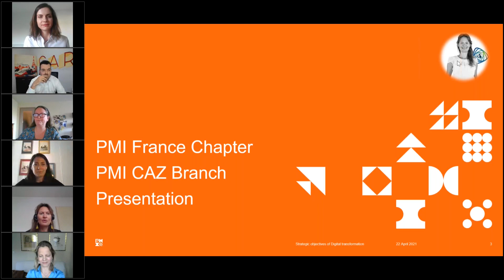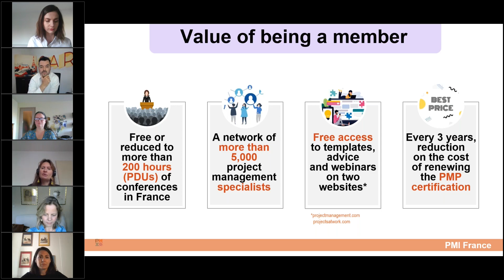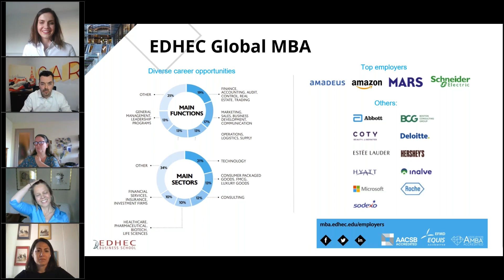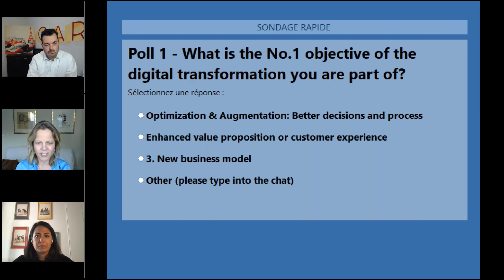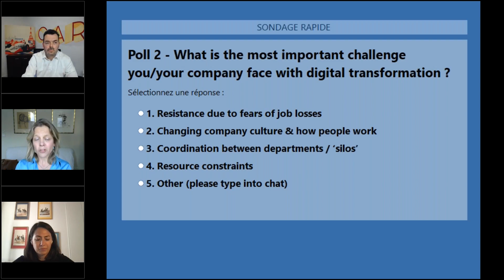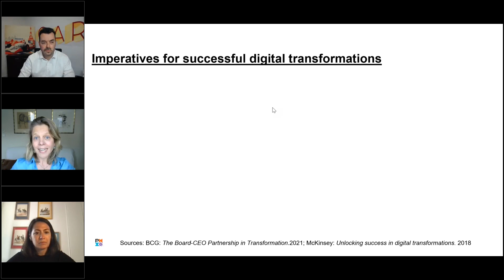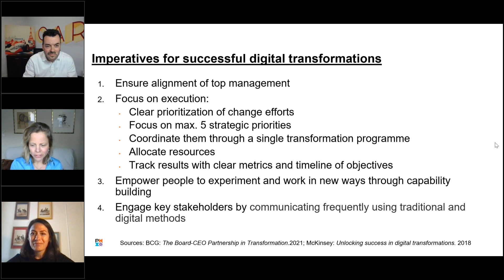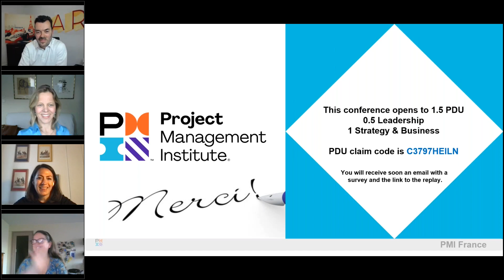Webinaire | PMI France Côte d'Azur | Strategic perspective on the digital transformation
REPLAY DU 22 avril 2021
In this webinar, Karin Kollenz-Quetard, keynote speaker, consultant and professor of Strategy at EDHEC Business School, discuss the imperatives for successful digital transformation.